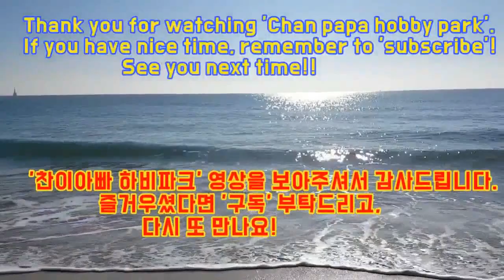남자5부 승급자 경기 영상입니다. (손영수6부 vs 이상우6부)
2019년 6월 15일 기장체육관에서 진행된
제3회 유남규배 탁구대회에서의 6부 경기 영상입니다.

오른손펜홀더 전형인 이상우6부와
역시 오른손펜홀더 전형인 손영수6부와의 시합 장면이며,
이 경기에서 이긴 분이 남자5부로 최종 승급하였으니
비슷한 부수 분들은 봐보시기 바랍니다.